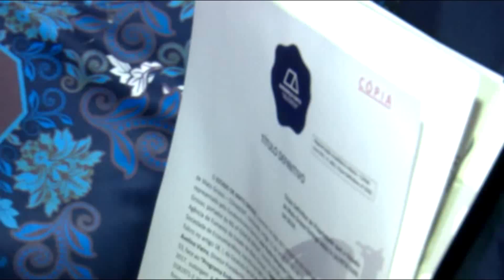A Cidade em Destaque Governo do Estado Através do Desenvolve MT Entregou Títulos Definitivos de Pr